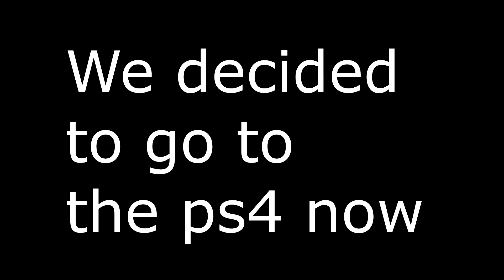OMG TWO TOTYS!!!!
MY final pack opening of FIFA 16... or is it? Only time will tell...